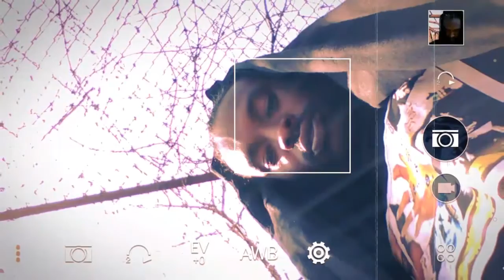TESTIMONY (PROMO) - GA$$GOD O.D.O.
Hiphop and Salamander Blood/DNA. Squad..